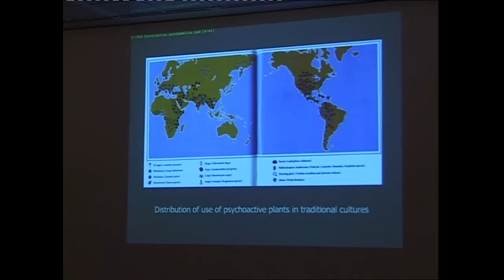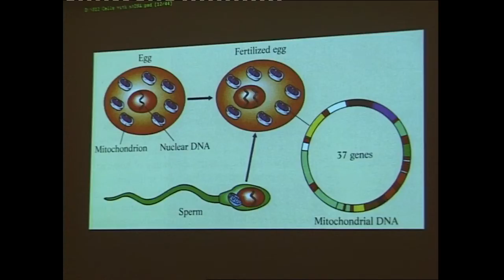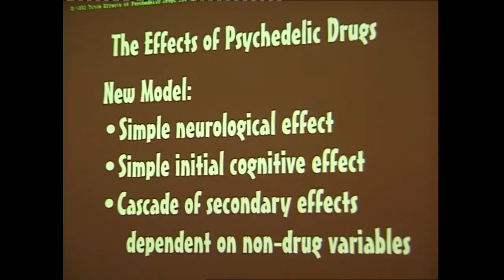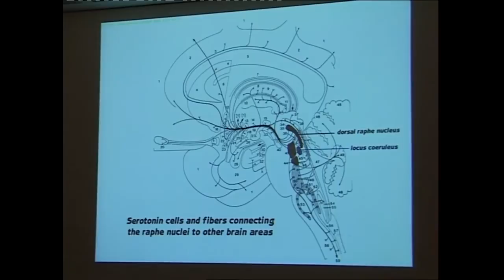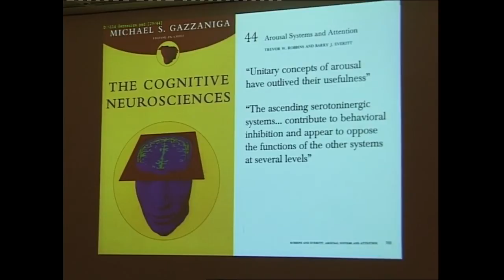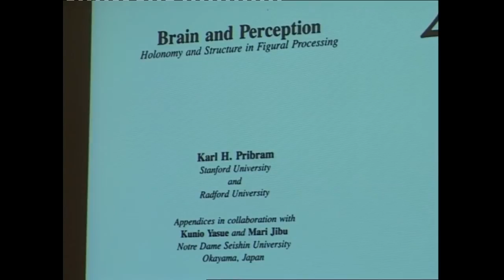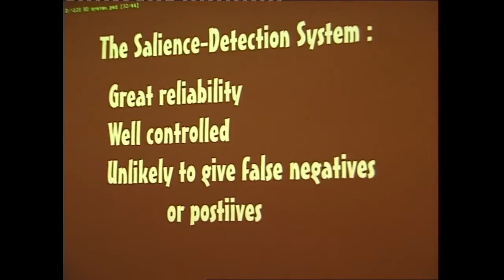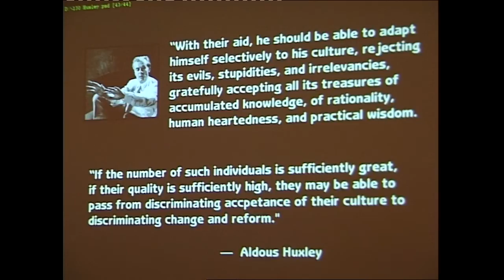Peter Webster - Psychoactive Plants and Human Evolution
Psychoactive plants have been omnipresent during all the stages of hominid evolution - but is there any evidence that they may have had an important influence or been the evolutionary catalyst for the emergence of modern humans? Mythological tales of a "forbidden fruit" acting to awaken humankind from their "natural" or protohuman state are not uncommon, but some recent findings of science now seem to give new meaning to such stories.

LSD - Problem Child and Wonder Drug
International Symposium
on the Occasion of the 100th Birthday
of Albert Hofmann
Sunday, 15 January 2006 in Basel